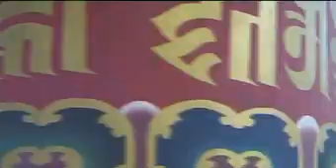Through The Eastern Gate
Through The Eastern Gate (Mironel de Wilde and Julien l. Balmer, 2008)

A poetic documentary opening the worlds of three young westerners searching for meaning in modern times.

Screening Date
25 Oct 2008/14:30/Paragon Cineplex 12